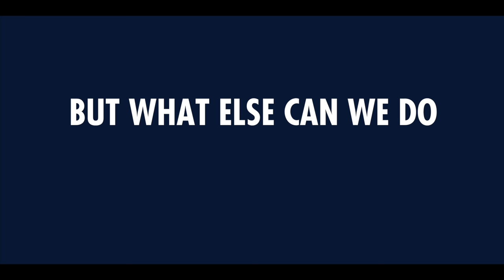The Red Bull Racing 1.92 Second Challenge: Ping Pong! - Daniel Ricciardo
As we build up to our Red Bull TV documentary The History of the Pit Stop: Gone in 2 Seconds it's Daniel's turn to see what he can do in 1.92 seconds... More